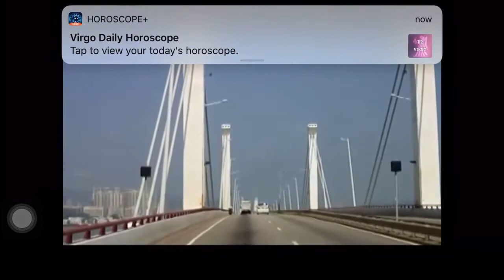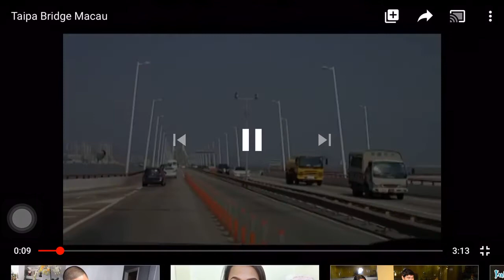ROAD TRIP TAYO SA MACAO | TAIPA TO MACAO BRIDGE